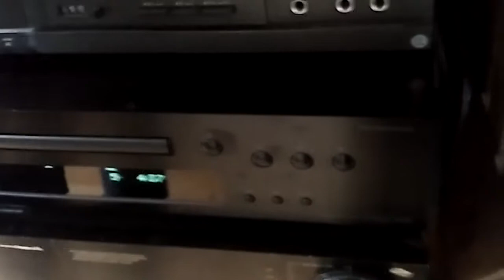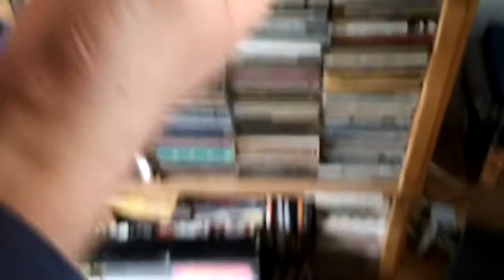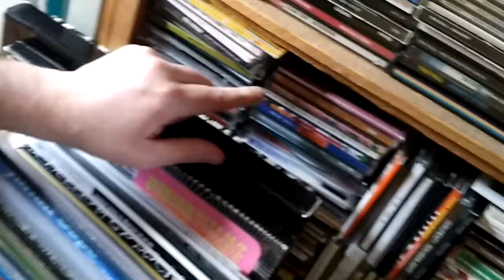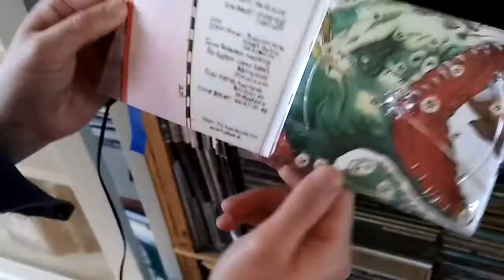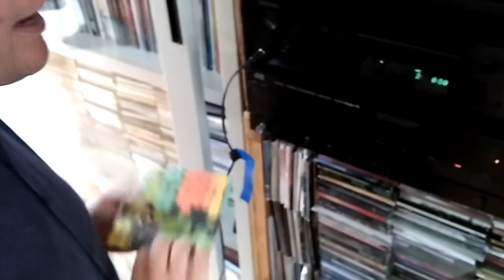How to invest your money with Richard Foster | SMKVLG 016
Richard from Smikkelbaard tells you about the best deals and how to get rich fast. Also his cd collection, his love of bears and other dutch stuff. Get your christmas shopping done early and check the vlog.